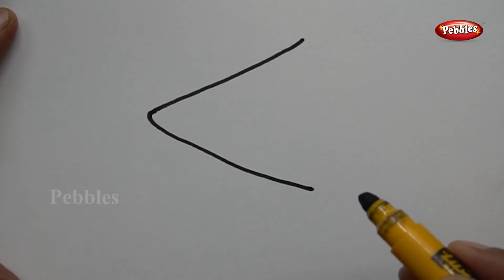Fish Drawing Step by Step for Beginners | Easy Fish Drawing Tutorial